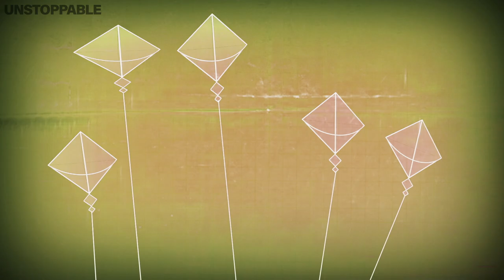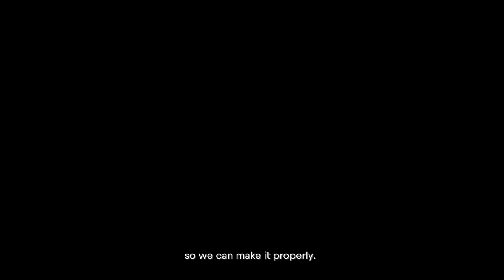Welcome to the Exciting World of Kite Fights & Kite Flying | Unstoppable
In India, the festival of Makar Sakranti is synonymous to kite flying. The skies are filled with colourful kites on this day from sunrise to sunset, with many participating in what have been deemed kite fights. The festival preparations start from a month in advance with kites getting prepared and then bought in bulk by customers to fly on the day of the festival. Enter the world of kite fights to learn about the essence of the festival and what it means to its people.